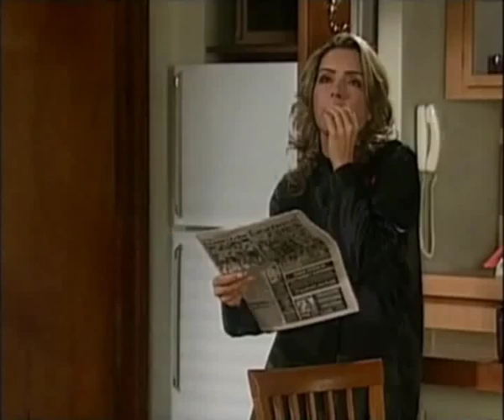Любовь прекрасна / Amor del Bueno 2004 Серия 107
Год выхода: 2004
Выпущено: Венесуэла
Продолжительность: 120 серий

Режиссер: Тонио Вега

В ролях: Корайма Торрес, Рикардо Аламо, Ана Карина касанова, Рикардо Бианчи, Карл Хоффман, Чони Фуентес, Элисабет Моралес и другие.

Моника имеет все, о чем может мечтать любая домохозяйка: заботливого и трудолюбивого мужа, красивых детей, комфортабельный дом. Однако глубоко в душе она чувствует, что теряет в жизни что-то очень важное. После встречи с Бернардо, она начинает понимать, чего ей так не хватает.
Бернардо по праву называют «выдающимся журналистом в стране». Увлеченный своей работой, он избегает любых попыток устроить свою личную жизнь. Герой искренне полагает, что жить можно и без любви. Но с появлением Моники его убеждения меняются.
Еще одна героиня теленовелы - Сандра -- мечтает о карьере в рекламном бизнесе. Множество препятствий ждут ее впереди. Но на пути к успеху она встретит свою любовь -- Элеасара.
Элеасар -- дамский угодник, игрок, ценящий свою свободу. Образ жизни этого талантливого рекламного дизайнера резко меняется, когда он познает силу настоящей любви.
Хавьер -- муж Моники, образованный и высокомерный человек. Он чувствует свое превосходство над каждым и считает себя выше норм морали и нравственности. Однако это не мешает ему вести двойную игру: любить свою жену и одновременно встречаться с любовницей Каролиной.
Каролина -- подруга Моники и любовница ее мужа. Расчетливая и амбициозная, эта эффектная топ-модель предчувствует закат своей карьеры, поэтому связь с Хавьером она расценивает, как возможность обеспечить себе состоятельное будущее.
Теленовела «Любовь прекрасна» - это правдивый рассказ о том, как часто подлинные человеческие чувства скрываются за самообманом и ложью, а выявить правду может только истинная любовь.